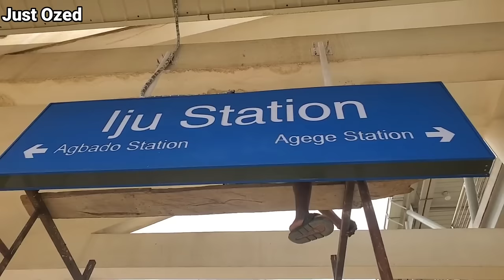What's The Latest On The Lagos Redline Metro Rail Project? | After Commissioning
Discover the future of transportation in Lagos, Nigeria with the highly anticipated Lagos Redline Metro Rail Project! In this video, we delve into the intricacies of this groundbreaking project commissioned to alleviate congestion, enhance connectivity, and revolutionize urban mobility in Africa's most populous city

UBA